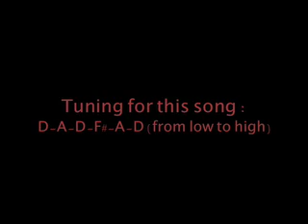How to play "Hope" (Acoustic guitar piece in open D) + Tablature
This is the slowed down version of my song "Hope" (Acoustic guitar piece in open D). I've divided the song in several parts like intro, couplet etc..

I've got so many nice and warm responses to this song ; Which was really encouraging especially cause it's an own song!

The purpose of this video is to get a closer look at the finger positions (Which is very important for this song Ithink. Some parts are unlogic or harder to play when you use the wrong fingers.)
When I learn a song of someone else I always like to hear a slowed down version if possible. I think it helps out a lot to figure out all the little things that are going in a song.

Here are some last tips for playing this song :

- When you tuned your guitar to open D and the capo is on , check the tuning again. (It's sometimes get's a little out of tune cause of the capo)
- The beauty of open tunings is that you can let many notes ring . Decide for yourself which you like to sound trough.
- Start slowly with practising and in practise in pieces ( Intro , couplet etc..)
- Make the song you're own . There are no rules. So play it just the way you like.
- The most important thing is that you use your ears to hear if it sounds correct (or to your satisfaction). There are little strums in it but you have to listen carrefully if you like to play them. I sometimes get questions why the tutorial isn't with more explanation ; I think everything you need to hear is allready there ; A slowed down version where you can see what's going on and you have tablature.
The internet is a great source of info and sharing music, info and tabs. But a big disadvantage is that people are getting lazy and don't use/develop their own musical hearing. I have to be aware of it myself from time to time.

Most of all I hope you'll enjoy playing this song just as much as I enjoy playing it!

All the best Jeroen